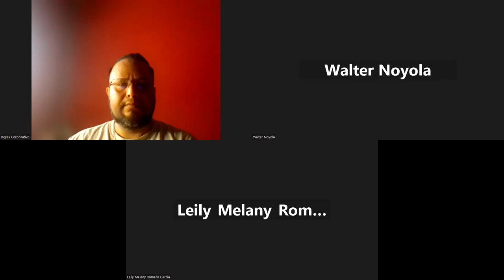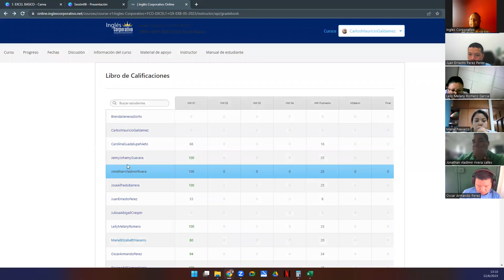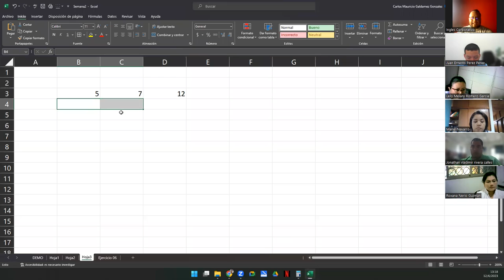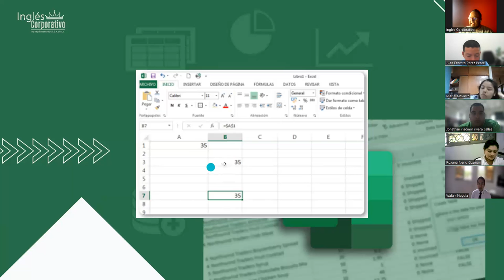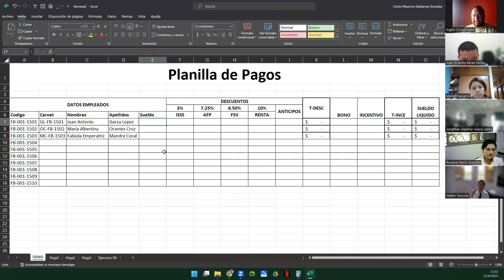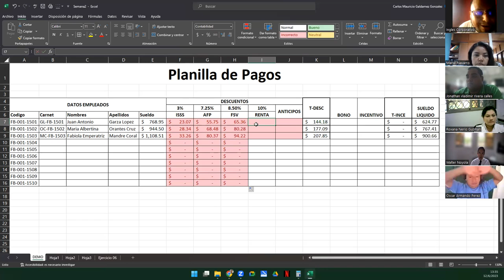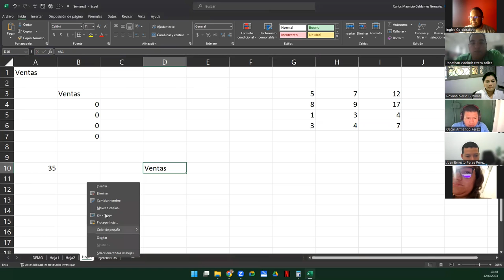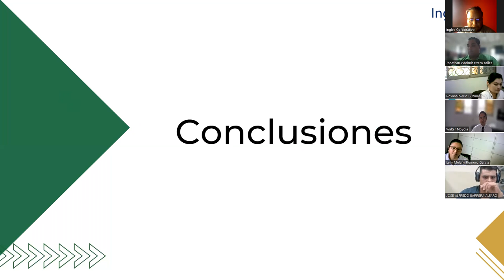Sesión 6-12-06-23-29811-8017-0027/2023-Galdámez-Referencias Absolutas y Relativas